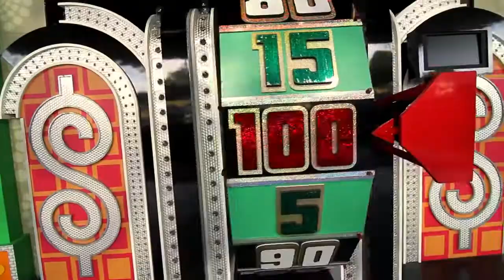The Price is Right Live in Jacksonville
The Price Is Right Live™
April 16, 2023 at 7:00 p.m.
Jacksonville Center for The Performing Arts

The Price Is Right Live™ is the hit interactive stage show that gives eligible individuals the chance to hear their names called and "Come On Down" to win.  Prizes may include appliances, vacations and possibly a new car!  Play classic games just like on television's longest running and most popular game show…from Plinko™ to Cliffhangers™  to The Big Wheel™ and even the fabulous Showcase.

Playing to near sold-out audiences for more than 14 years, the Price Is Right Live™ has entertained millions of guests and given away more than 12 million dollars in cash and prizes.

If you’re a fan of The Price Is Right™ on TV, you’ll no doubt love this exciting, live (non-televised), on-stage version of the show!